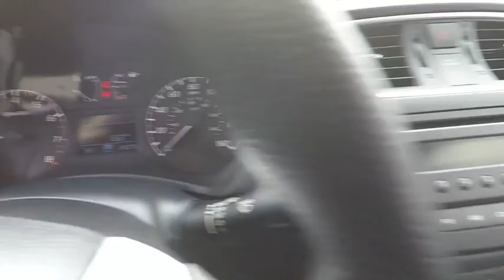2014 Nissan Sentra Portland, Beaverton, Vancouver, Gresham, Hillsboro, OR 2035907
BRILLIANT Silver Used 2014 Nissan Sentra available in Portland, Oregon at Nissan of Portland. Servicing the Beaverton, Vancouver, Gresham, Hillsboro, OR area.

CARFAX 1-Owner, Nissan Certified, GREAT MILES 26,072! EPA 39 MPG Hwy/30 MPG City! iPod/MP3 Input, CD Player, [R92] REAR SPOILER CLICK NOW!  KEY FEATURES INCLUDE iPod/MP3 Input, CD Player Nissan S with BRILLIANT SILVE exterior and Charcoal interior features a 4 Cylinder Engine with 130 HP at 6000 RPM*.   OPTION PACKAGES REAR SPOILER, FOG LIGHTS W/O AUTO HEADLIGHTS. MP3 Player, Remote Trunk Release, Keyless Entry, Child Safety Locks, Electronic Stability Control.   EXPERTS CONCLUDE Edmunds.com's review says Taller drivers will welcome the Nissan Sentra's unexpectedly spacious front seats. Rear-seat passengers aren't left out, either. the Sentra practically feels like a midsize sedan from the backseat..   BUY WITH CONFIDENCE CARFAX 1-Owner 7-year/100,000-Mile Limited Warranty, 167-Point Inspection and Reconditioning, 24-Hour Roadside Assistance and Towing Assistance, Rental Car, CARFAX Vehicle History Report, SiriusXM Satellite Radio with 3-month trial subscription   Pricing analysis performed on 3/31/2018. Horsepower calculations based on trim engine configuration. Fuel economy calculations based on original manufacturer data for trim engine configuration. Please confirm the accuracy of the included equipment by calling us prior to purchase.